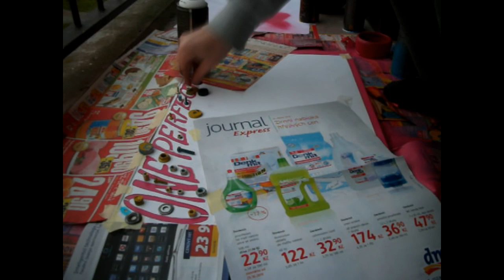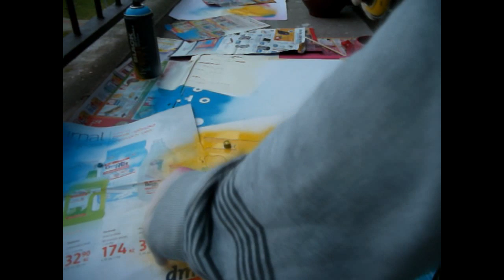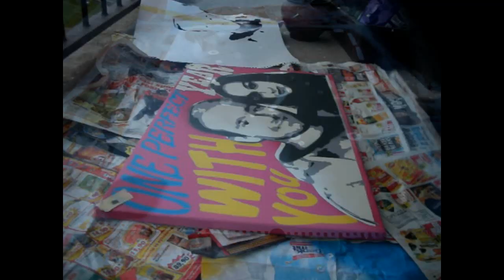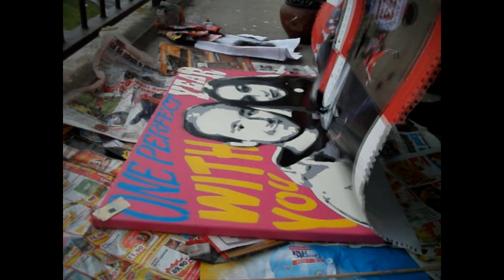Multilayer stencil art- "One perfect year"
Multilayer stencil art on 40 x 60 canvas.
It was made as a present for my girlfriend.